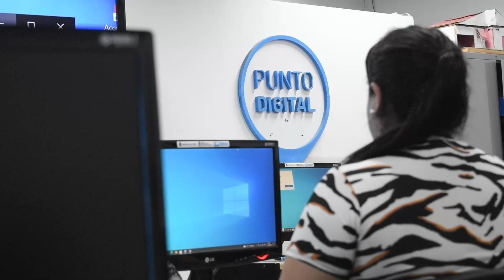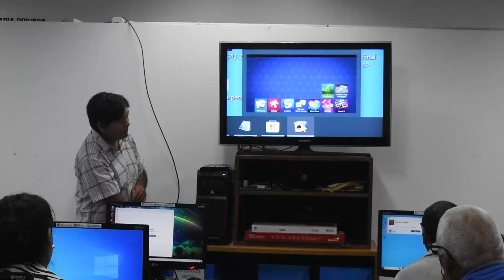🔴 INICIARON LOS CURSOS EN EL PUNTO DIGITAL EN PALPALÁ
César Gareca, coordinador de Puntos Digitales, anuncia el inicio de las clases, y comenta los diferentes servicios que se brindan en el sector.